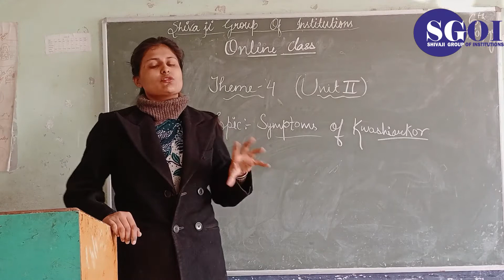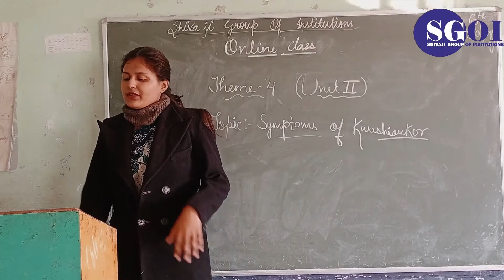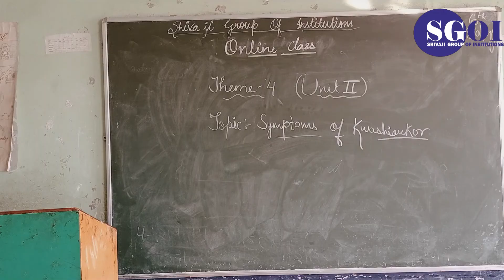SGOI PIC CLASS 6TH BIOLOGY